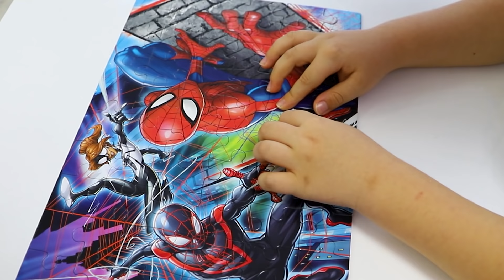Yusuf opened Surprise Boxes